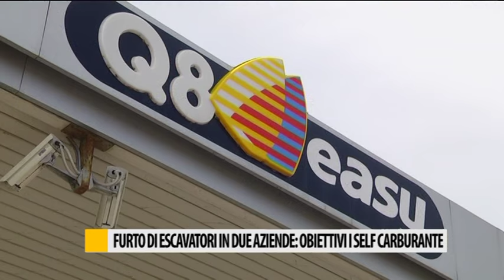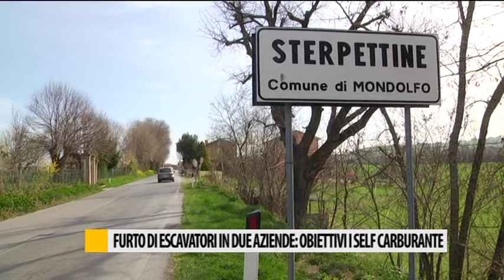Furto di escavatori in due aziende: obbiettivi i self carburante